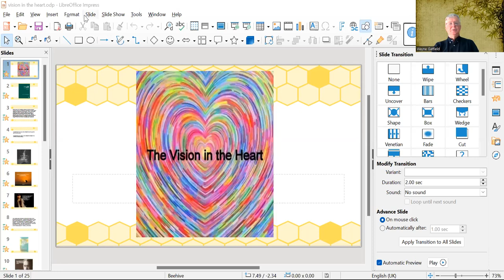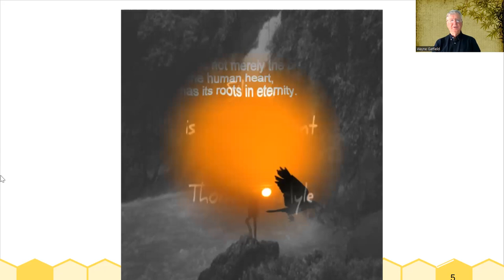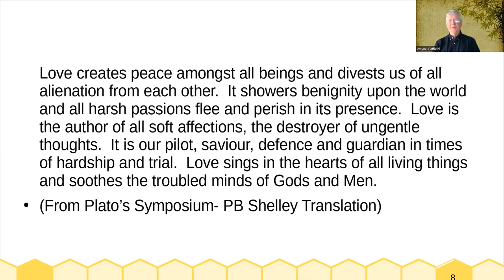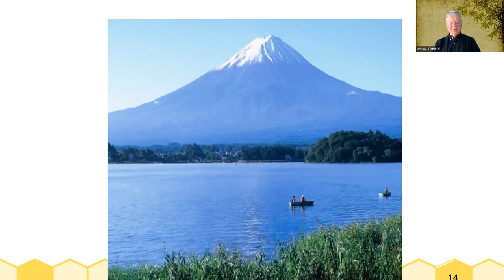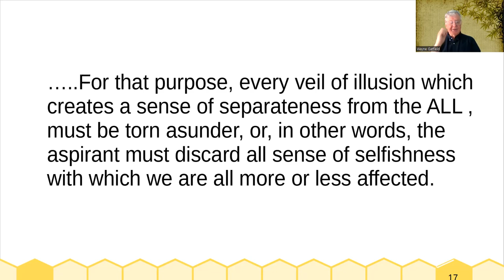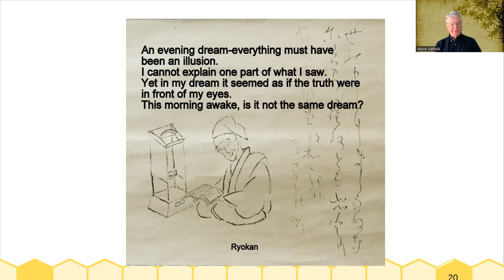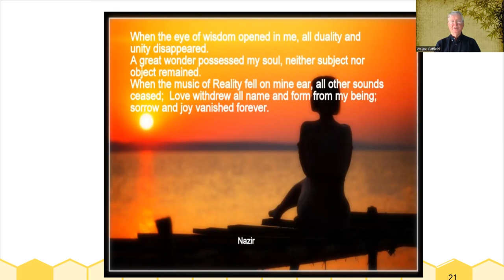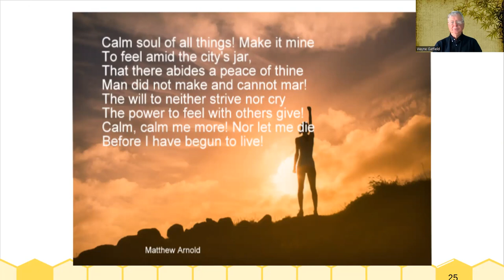Vision in the Heart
The Heart is said to be the centre of Spiritual awareness- This talk explores this and how love is the gateway to true understanding.